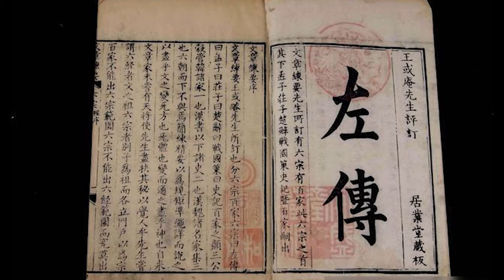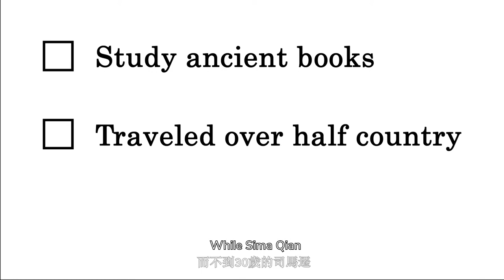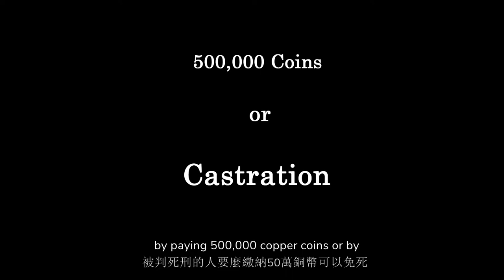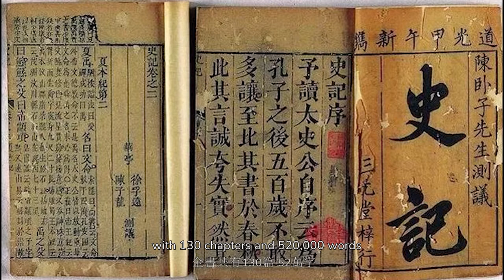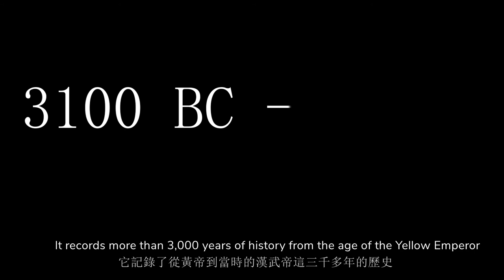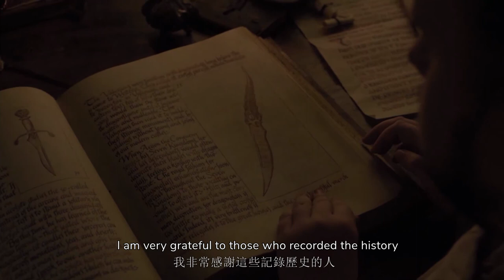Chinese History | Shi Ji: A book written by a castrated man. 司馬遷是如何寫出偉大的史記的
In this video I'll introduce you one of the greatest history books in Chinese history, Shi Ji (Records of the Grand Historian）, and its author Sima Qian.
The video narrationis in English and the video subtitles are in English and Traditional Chinese. In addition, I will add auto-translated closed captions in other languages. If you are not an English or Chinese speaker, please turn on closed captions when watching the videos and select the language that works for you

在這一期視頻裡，我會給大家介紹中國歷史上最偉大的一部史書：史記，以及它的作者司馬遷。
這是一個多語言頻道，視頻裡的敘述是英語，視頻字幕是英語和中文繁體。此外我還添加了其他各國語言的內嵌字幕。如果您不是英語或者漢語的使用者，就可以在看視頻時打開CC字幕，選擇您自己的語言進行觀看。